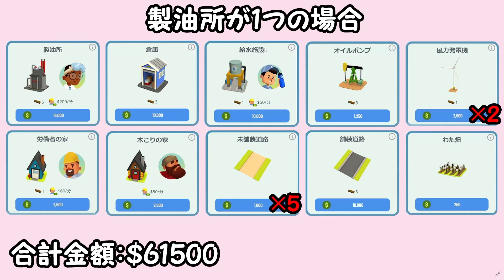【攻略】ガソリン簡易施設を10分で作る！！後半その1【タウンスター】 NFTゲームTownStar ブロックチェーンゲーム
★週大会で入賞経験あり(*^^)v
（無課金と同じ条件で挑戦した時です）

今回の動画はガソリン簡易施設を
最優先で作る動画になります。
勝手にタイムアタック10分で製油所2個完成
参考になる事があれば嬉しいです♪

タウンスターはPCとスマホでプレイできる
ブロックチェーンゲームです。
タウンコイン（デイリー報酬）を
受け取るには有料のNFTが必要になります。
シーズン1のみ無料で遊ぶことが出来るので
気になる方は是非無料期間中にお試しください。
今後のシーズンは有料と言われていますが
現時点で値段などの発表はありません。

※登録は自己責任です。
不利益が生じた場合にも一切責任は取りません。
紹介コード：617950a40b98877af9e53784

ゲームチャンネル専用：ukirara.games